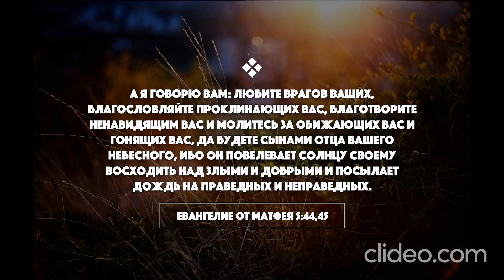Мужчина в семье